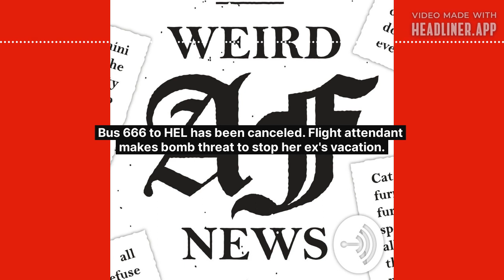Bus 666 to HEL has been canceled. Flight attendant makes bomb threat to stop her ex's vacation.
Pittsburg Pirates baseball team bus driver gets DUI while driving team to new city. Flight attendant makes a bomb threat to stop her ex from flying to Miami with new lover. Bus 666 to HEL had to change their number after Christians complained. // Weird AF News is the only daily weird news podcast hosted by a comedian and recorded in a closet.